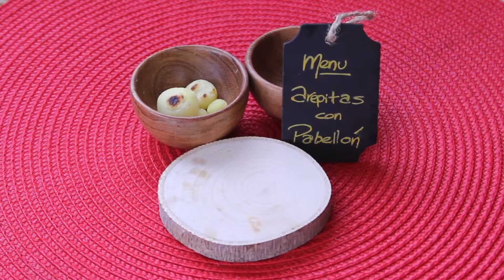Arepitas con Pabellón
Chef Marisol prepara pabellón criollo con arepas -- plato típico de Venezuela.

Chef Marisol makes tiny arepas con pabellón criollo in this hilarious how-to video.